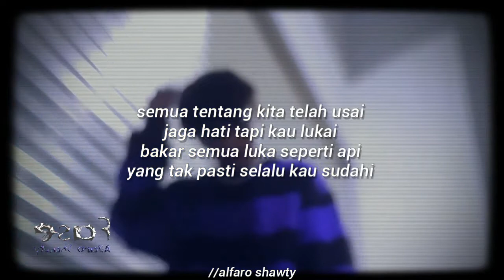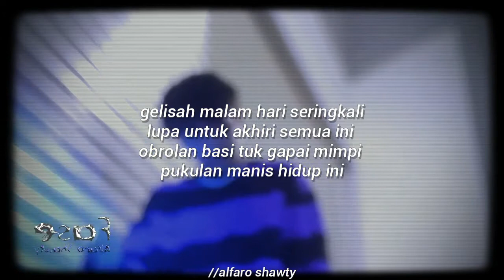Alfaro Shawty - Kita Usai (LYRICS)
udahan nih??

♪ Written by Alfaro Shawty
♪ Song Produced by Alfaro Shawty
♪ Lyrics Video by ayrusly

» Open Commission // Song Submission
» Start from only $5 – 50k in IDR
DM – @ayruslyrics on Instagram